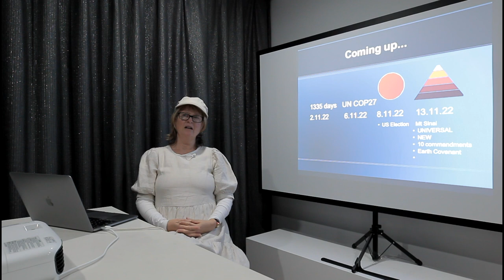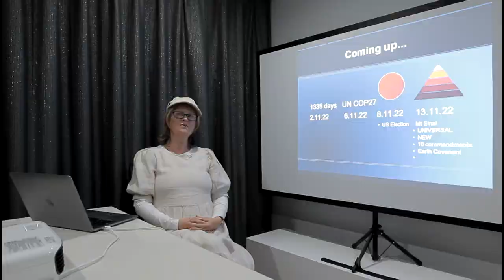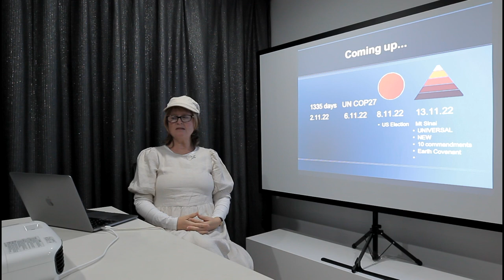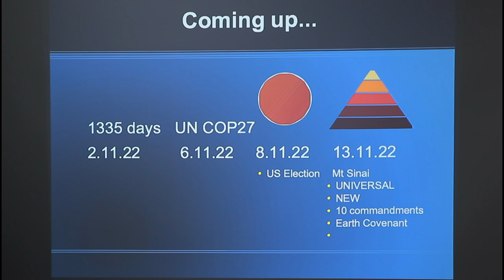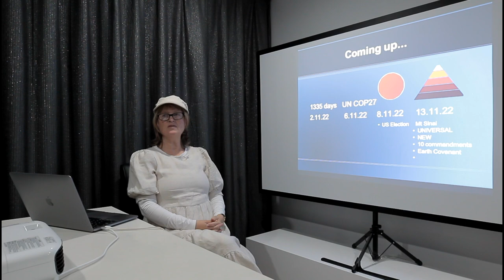An Interview With Jannene Howse - Sept 2022 - Part 5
Part 5 of our new nine-part series with Jannene Howse of 'News Decoded',

As Britain declares a 'Pound Plunge' and the Holy See calls all of its finances back to the stronghold of the Vatican Bank, does September 24th, 2022, signal the start of something catastrophic?

We are working as fast as we can. Jannene's research is very complex, in-depth and detailed.